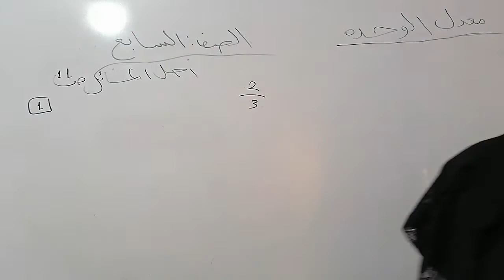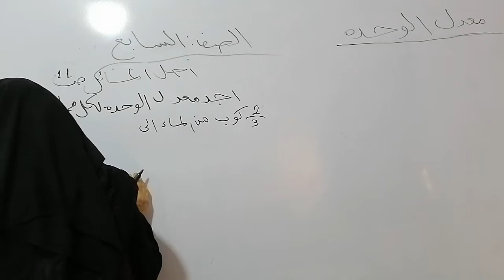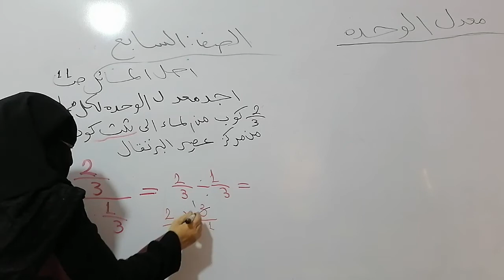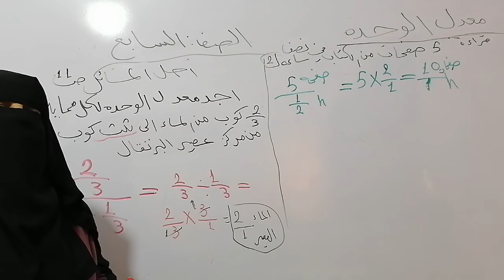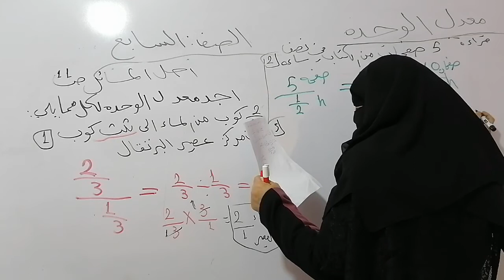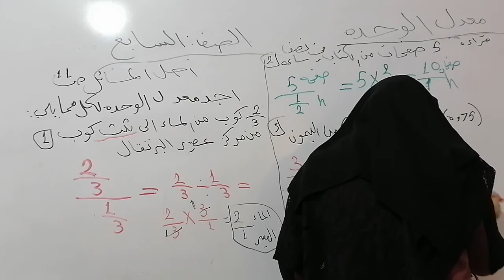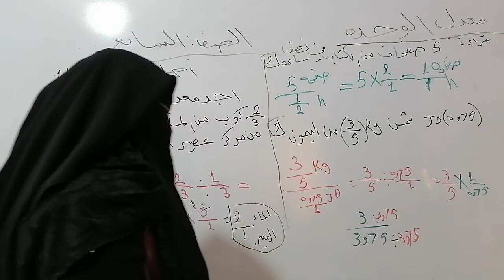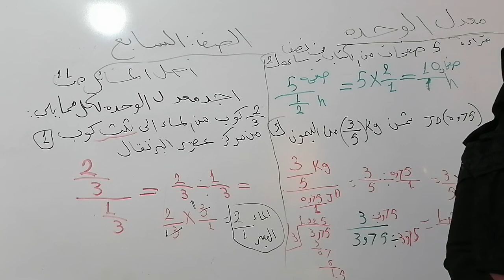الصف السابع.. رياضيات.. تابع درس معدل الوحدة.. فرع حكما